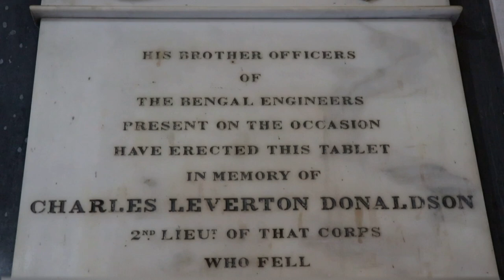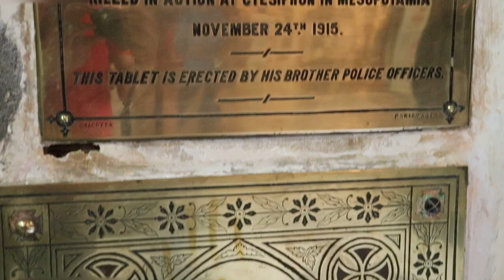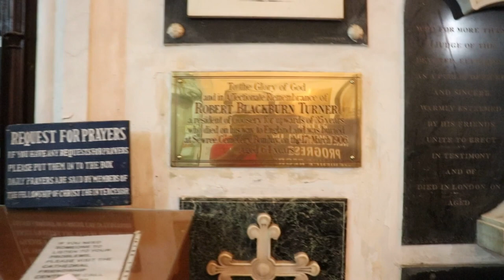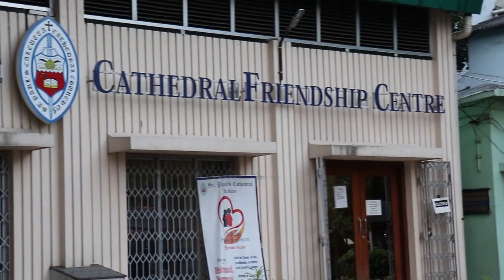St. Paul's Cathedral, Kolkata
St. Paul's Cathedral is a CNI (Church of North India) Cathedral of Anglican background in Kolkata, West Bengal, India, noted for its Gothic architecture. It is the seat of the Diocese of Calcutta. The cornerstone was laid in 1839; the building was completed in 1847.[1] It is said to be the largest cathedral in Kolkata and the first Episcopal Church in Asia. It was also the first cathedral built in the overseas territory of the British Empire. The edifice stands on Cathedral Road on the "island of attractions" to provide for more space for the growing population of the European community in Calcutta in the 1800s.

Following the 1897 earthquake and the subsequent massive earthquake of 1934, when Calcutta suffered substantial damage, the cathedral was reconstructed to a revised design. The architectural design of the cathedral is "Indo-Gothic", a Gothic architectural style designed to meet the climatic conditions of India. The cathedral complex has a library, situated over the western porch, and a display of Plastic art forms and memorabilia.

Apart from that of Bishop Daniel Wilson, the founder of the cathedral, the other notable burial in the church is that of John Paxton Norman, an acting Chief Justice who was assassinated in 1871.